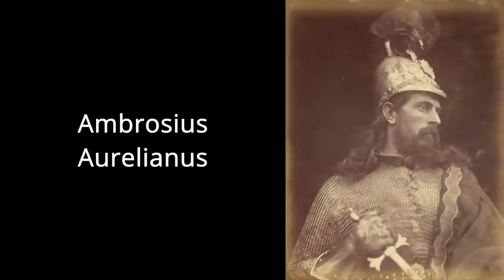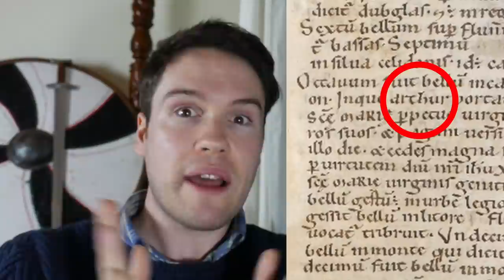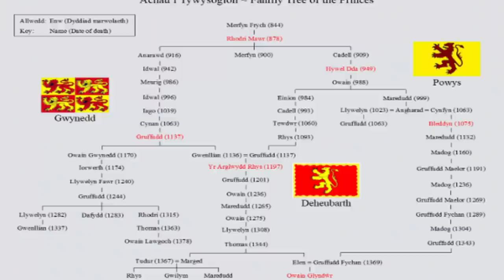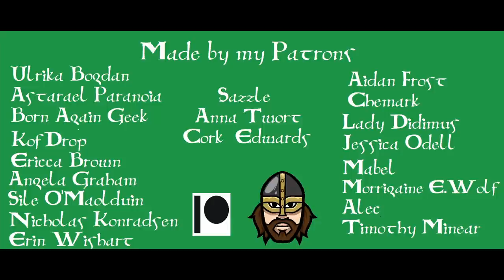When Did King Arthur Exist?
We've all heard of King Arthur, son of Uther Pendragon, defeater of the Saxons, and once and future king.

But when did he actually live? Was he real (yes)? Who really was he?

Let's dig into the earliest mentions we have for Arthur, both as a king and as a warrior and learn who first talks about Arthur the man, and who first talks about Arthur the king!

We'll also mention Merlin, Ambrosius, Uther, and a whole host of sexy Welsh names! Phwoar!

YORK,
YO1 0PY

Business and collaboration (sorry, I won't read anything else): thewelshviking1 at gmail dot com